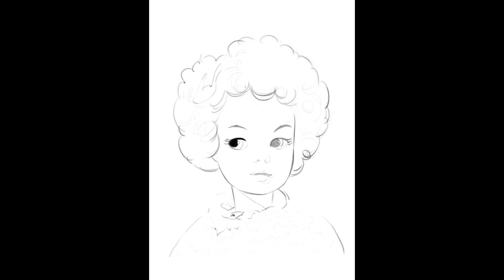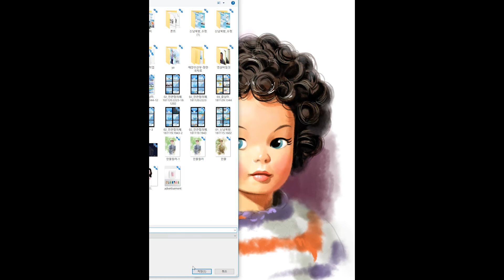drawing doll, drawing,Digital Painting, drawing Vintage Pepper Dolls-빈티지 페퍼 인형 그리기, , 포토샵 드로잉,일러스트맨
photoshop drawing,Digital Painting, drawing Vintage Pepper Dolls-빈티지 페퍼 인형 그리기, 포토샵 드로잉